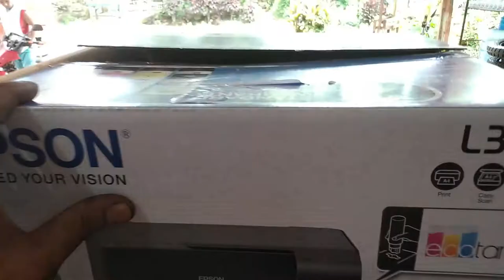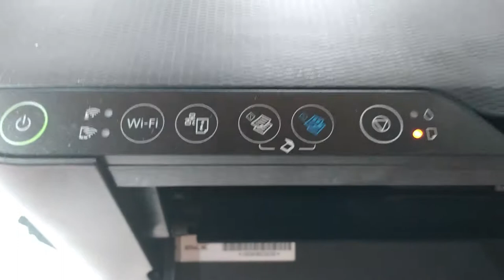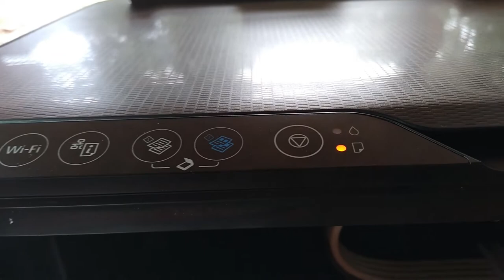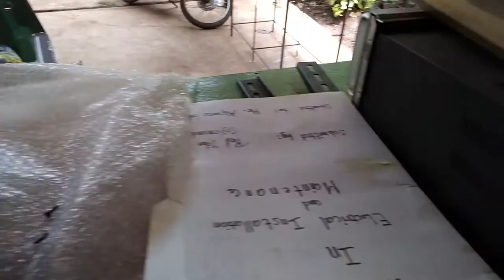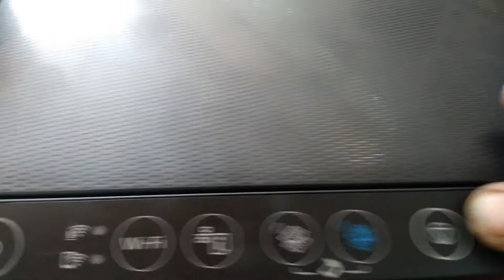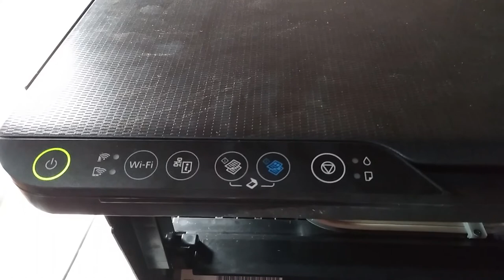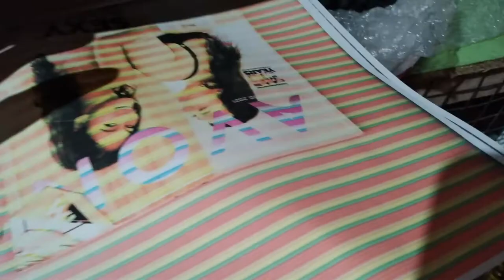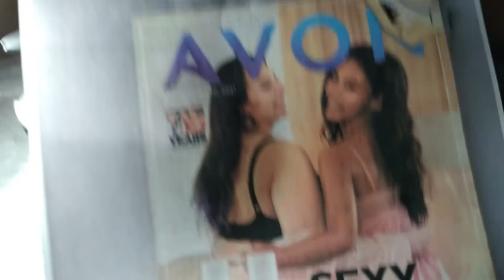Epson L3150/ Paano ayusin ang na -dislocate na Feed Paper Sensor and Spring?/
May tips din dito paano malalaman kung  saan banda ang dapat ayusin  sa inyong printer: Ang Ink, paper jam, reset o mechanical issues.